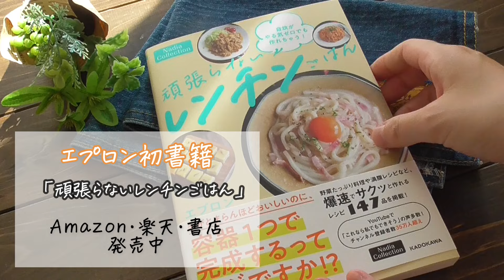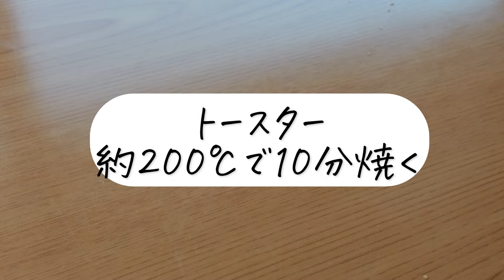【長芋レシピ3品】簡単レシピを3品ご紹介！おつまみに副菜に♪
長芋とキムチのグラタン
長芋150ｇ
Ａ卵白1個分
Ａキムチ30ｇ
Ａ麺つゆ2倍濃縮大さじ1
ピザ用チーズ
卵黄
①Ａとすりおろした長いもを合わせてよく混ぜる。器に流してチーズをのせ、トースターでこんがりするまで焼く。200℃で10分ほど

梅長芋
長芋150ｇ
梅干し1個
Ａ砂糖大さじ1/2
Ａ酢大さじ1/2
Ａ塩小さじ1/3
①Ａを合わせて混ぜておく。長芋を食べやすい大きさに切り、梅干しは身をほぐす。全ての材料を合わせて混ぜる。

きゅうりと長芋の山葵漬け
長芋150ｇ
きゅうり1本
Ａ白だし大さじ2
Ａわさびチューブ4㎝
①袋にキュウリと長芋を入れて棒で叩く。Ａを加えてよく揉みこむ。